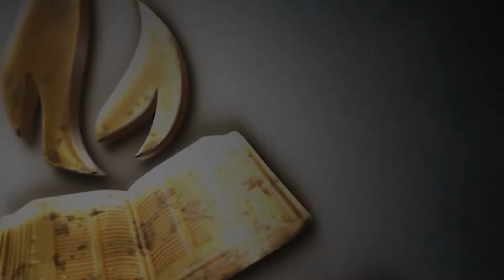Know your Value in the Lord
Message by: Pastor. Jacob Koshy

Title : கர்த்தரிடத்தில் உங்கள் தகுதியை அறிந்து கொள்ளுங்கள் _ Know your Value in the Lord.